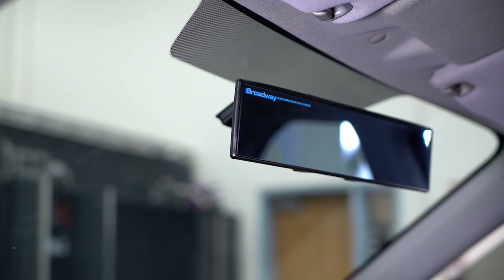Project HyperHawk Build - Interior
In this episode we focus on the interior of the Hyperhawk. What started as a smelly stained and mostly broken interior, we we're able to keep the mods simple, clean and functional, and turn this interior around into something that Jackson will be proud to cruise around in.

Chapters:
00:00 Intro
00:33 Stock interior
00:46 WeatherTech Floor Mats
01:14 Cobb Tuning Short Throw Shifter
01:35 AutoStyled E-brake and Shift Boots
01:47 JDM STI Red Hazard Button
01:54 Broadway Rear View Mirror
02:11 PIAA Windshield Wipers
02:30 OLM LED Kit
03:00 Cleaning out the Trunk
03:29 Fixing the odds and ends
04:02 Preview of next episode
04:24 Dream Build $2500.00 Giveaway